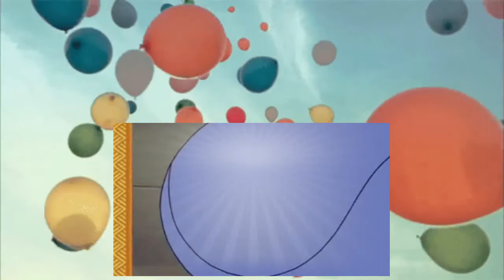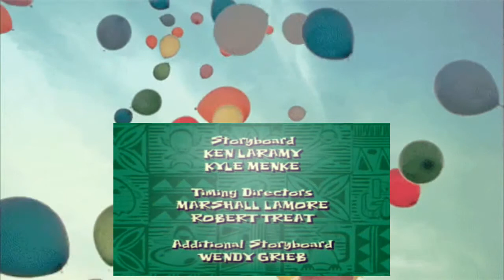Lilo & Stitch S1E18 Amnesio